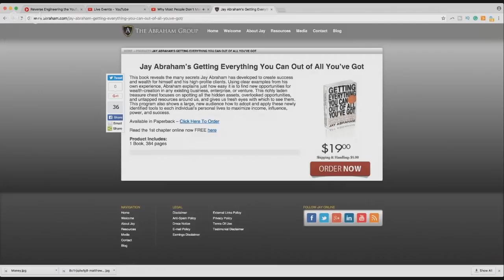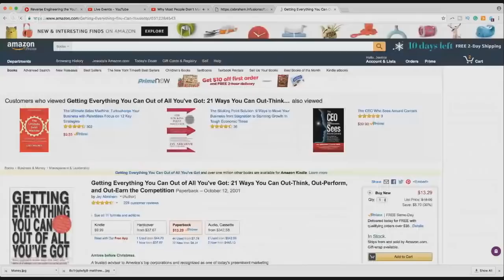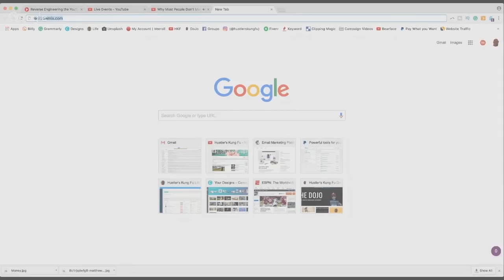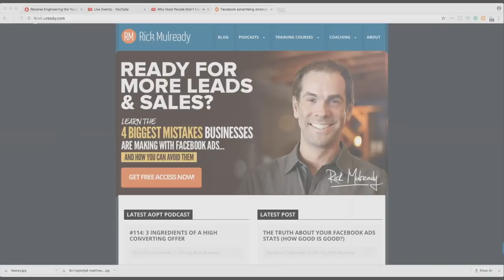Why Most People don't MAKE BIG MONEY ONLINE - What to do to change it!